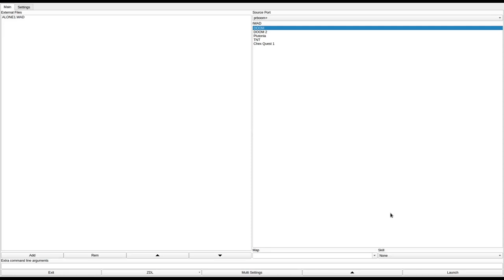DOOM 1 - ALONE1.WAD (dmalon.zip)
called "Alone(?)" in the /idgames FTP.
created by Patrick "Havoc" Mills on December 21st, 1994.
from the .txt file included with the WAD:
"My 3rd Doom level(my 1st for DOOM I)."